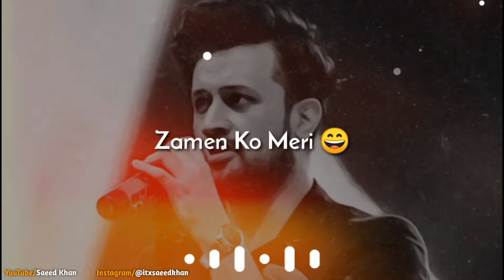WhatsAppStatus Most Romantic Song By Atif Aslam | Whatsapp Status Video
RomanticSong WhatsAppStatus Most Romantic Song By Atif Aslam | Whatsapp Status Video | Atif Status 🔥